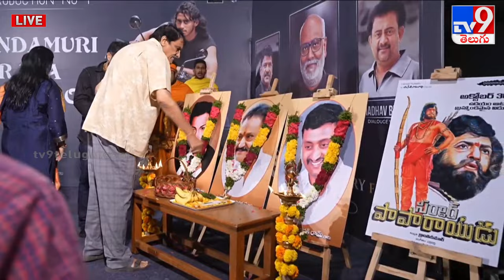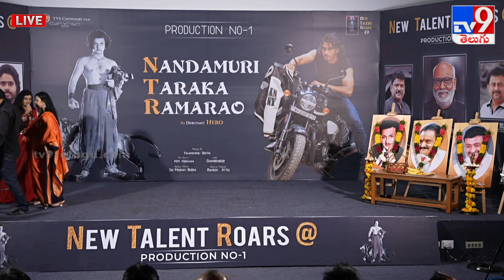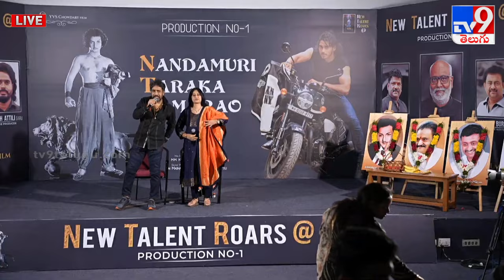NTR Production No.1 Press Meet | YVS Chowdary - TV9